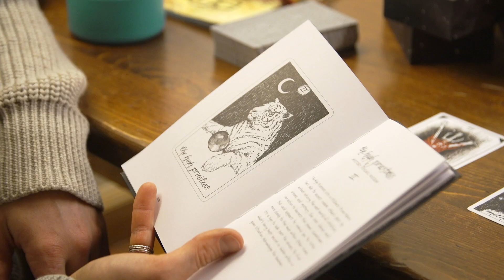Behind the Scenes: Home on the Road | FIS Alpine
The World Cup calendar can be arduous especially for athletes from outside Europe who do not get the chance to travel home that often in the winter. See how athletes create a home on the road feeling while moving from venue to venue all season long.